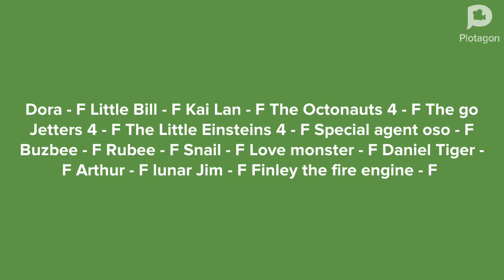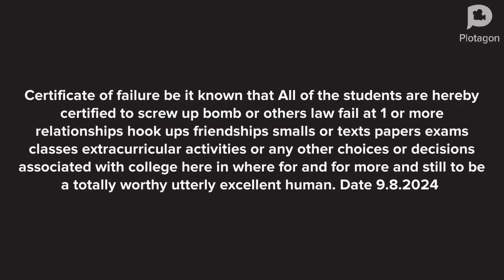Summer school 2024 series finale